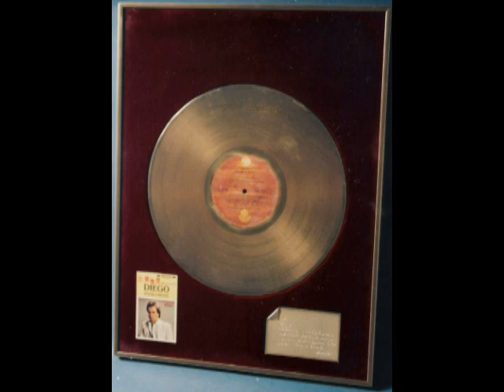DIEGO Jiménez - Lencinho Branco (1986)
Cantor: DIEGO Jiménez
Lp Pássaro Errante (1986)